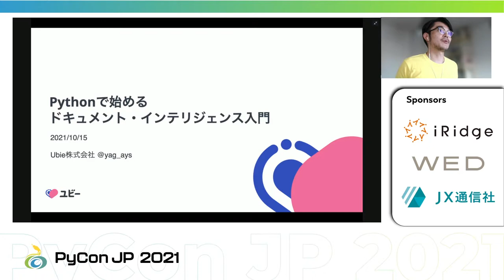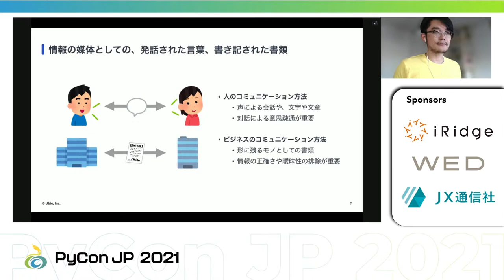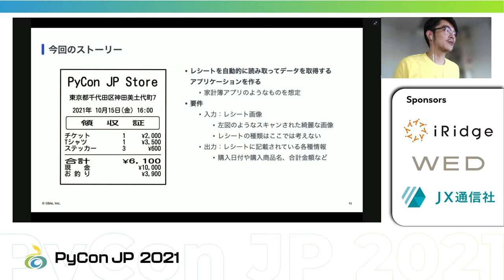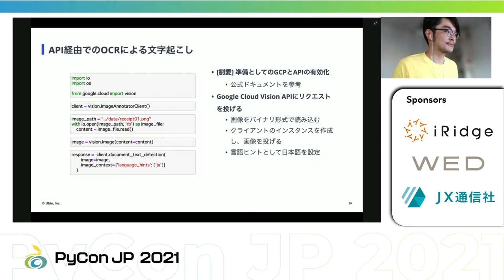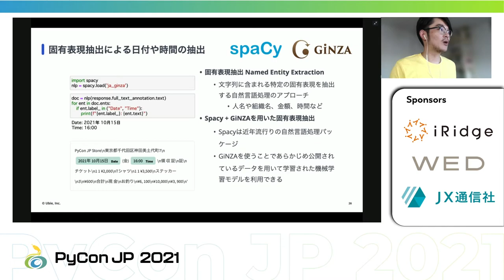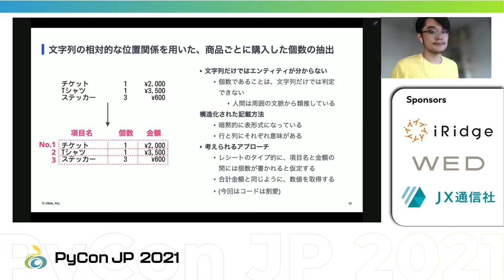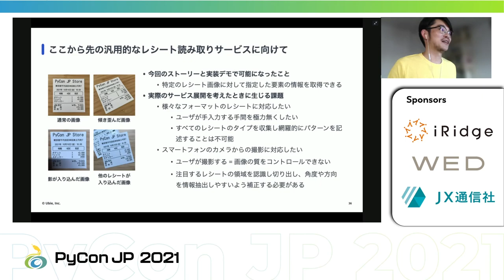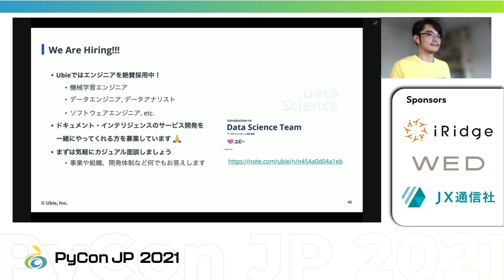[PyCon JP 2021] Pythonで始めるドキュメント・インテリジェンス入門 (yag_ays)